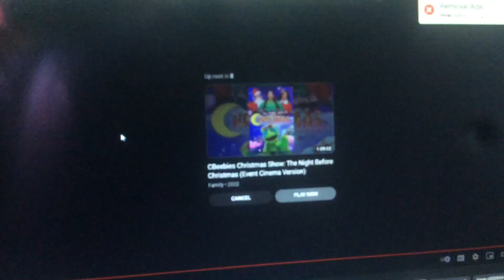Getting scared watching baby Van Gogh